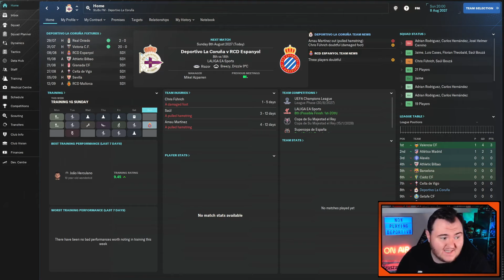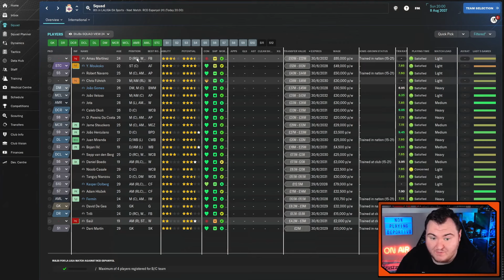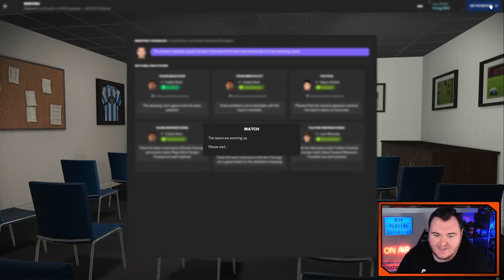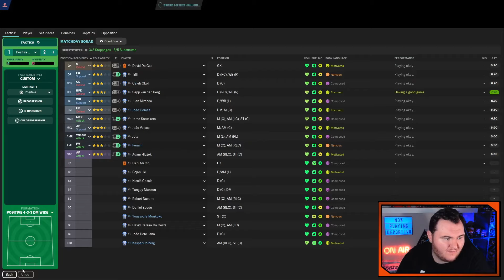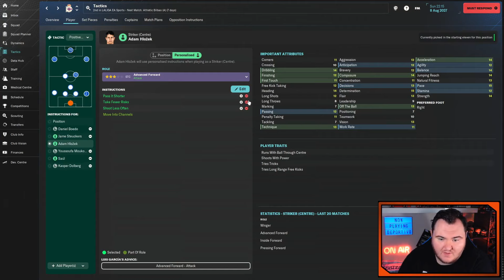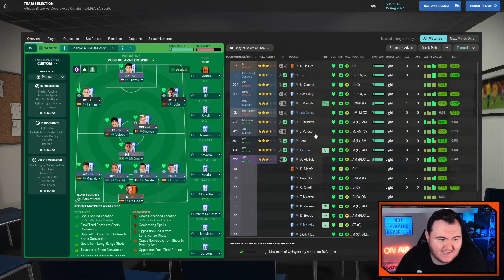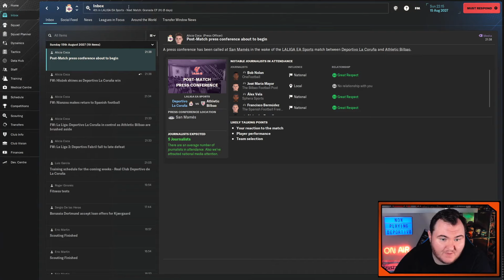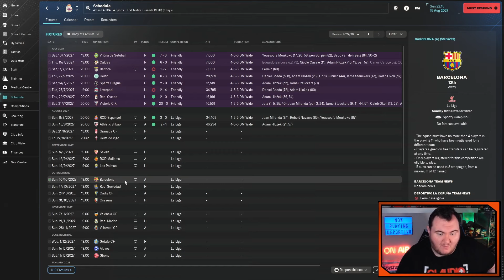SEASON FIVE STARTS HERE! | 33 | FM24 | DEPORTIVO LA CORUÑA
As one of the last five unique clubs to win La Liga back at the turn of the millennium, Real Club Deportivo de La Coruña have fallen on hard times in the third tier of Spanish football. Let's build them back up and turn them back to winning ways!